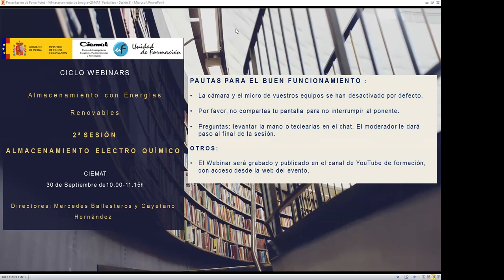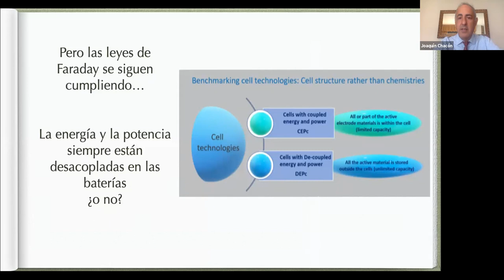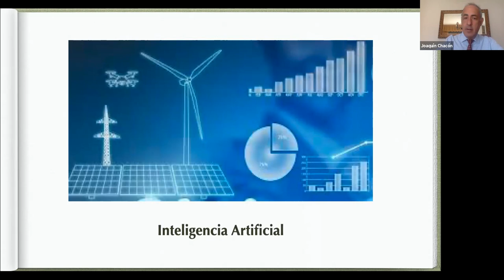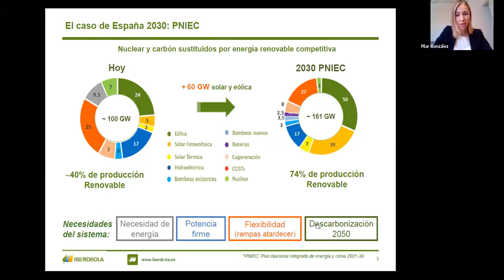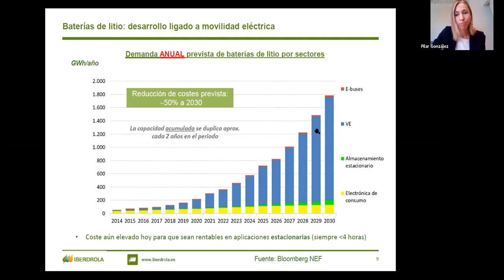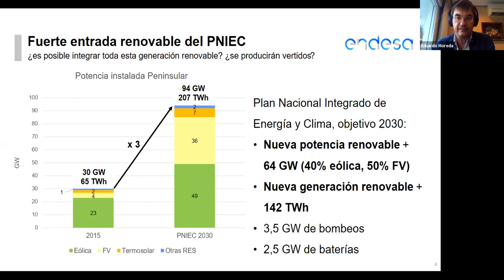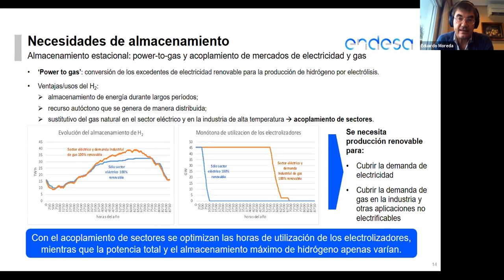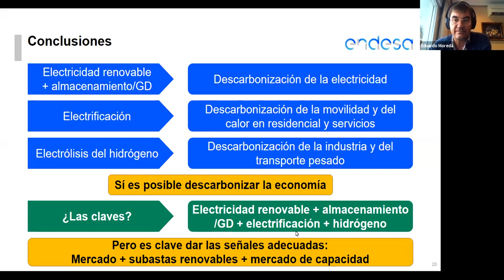2ª Sesión: Almacenamiento Electro Químico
2ª sesión, ciclo de webinars sobre almacenamiento de energía con energías renovables. CIEMAT